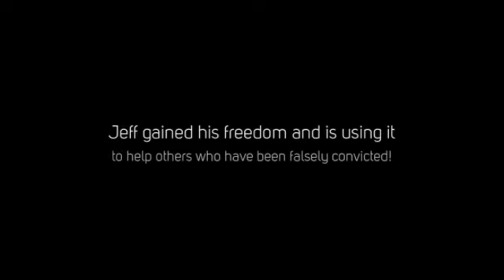Jeffrey Deskovic 360p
Jeffrey Deskovic was 17 years old when he was manipulated into a false confession for murder by police. He has since gained his freedom and is using his resources to help others who have been wrongly convicted. Hear Jeff tell his story on the Actual Innocence podcast or on any podcast app.